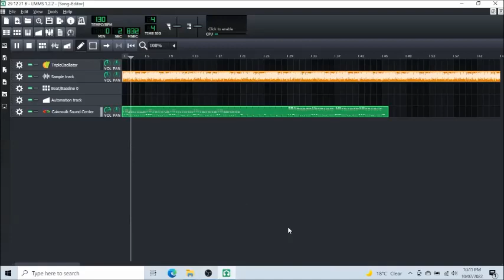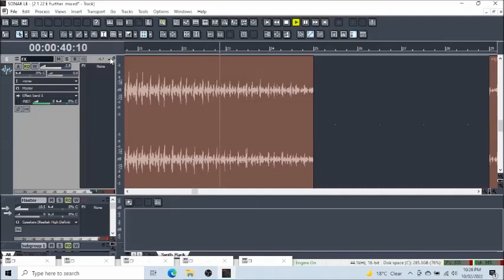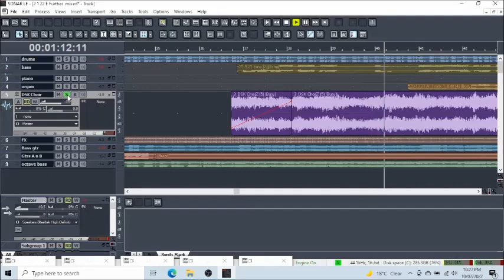Making Keep Walking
For my blog- the making of the tune - 'Keep Walking'. Tim Oestmann